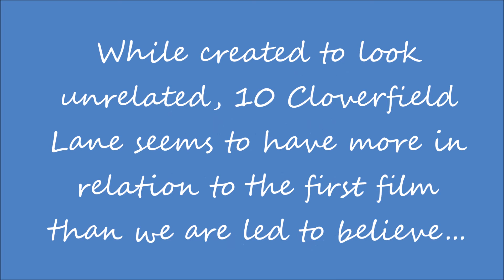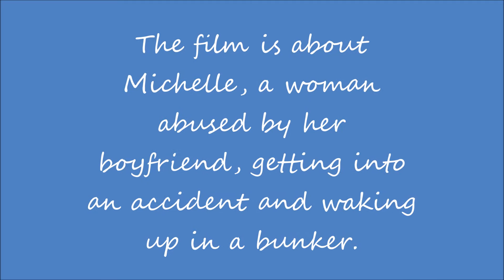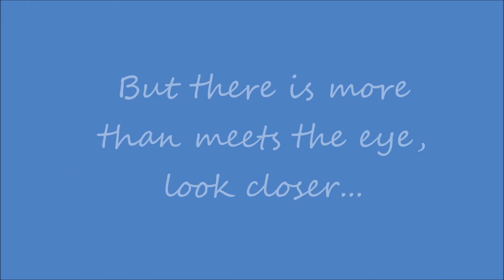The Ultimate Cloverfield Theory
Come with me back to 2008 Youtube as I solve the secret of Cloverfield...

(A joke video I made as a parody of all of those old Cloverfield theories you used to see all around youtube back in the day. This video, specifically, is based off one of my favorite theories from the first film.)